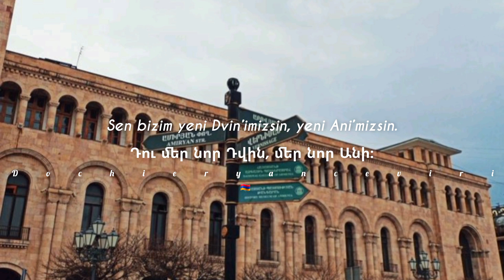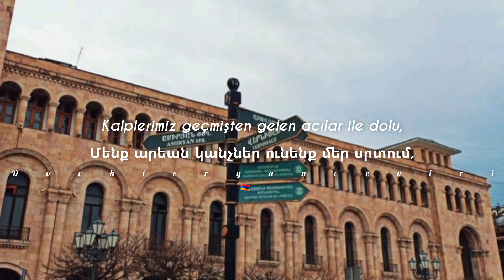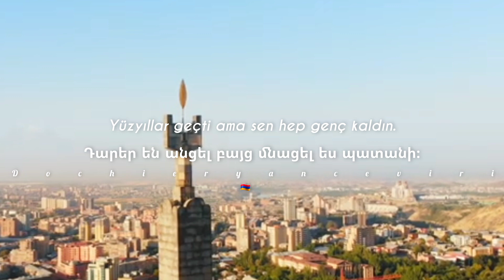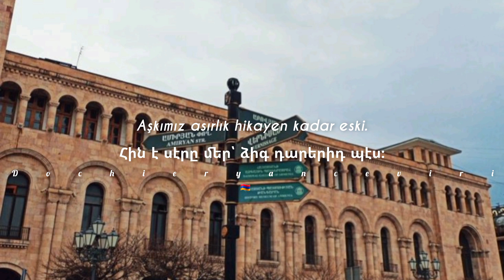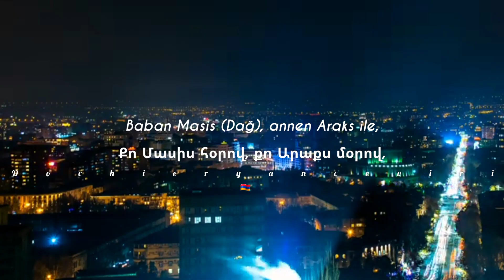Erebuni Yerevan lyrics • Türkçe Çeviri